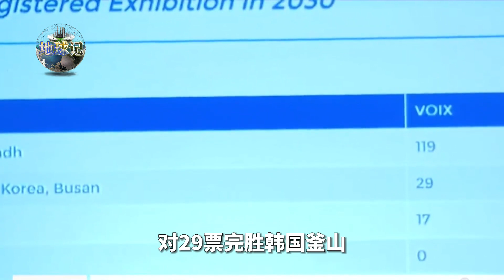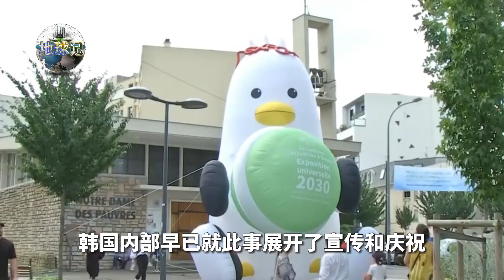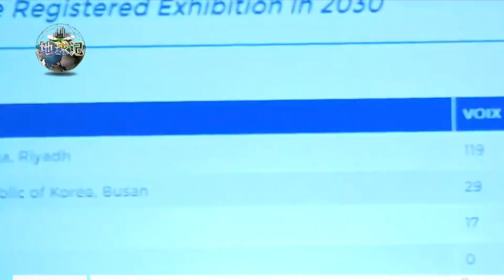韩国“申博”惨败，丢脸丢到全世界，把世博申办弄成了韩流大杂烩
一个让所有人都能看懂的国际关系科普号！